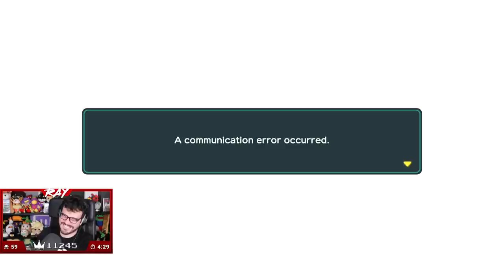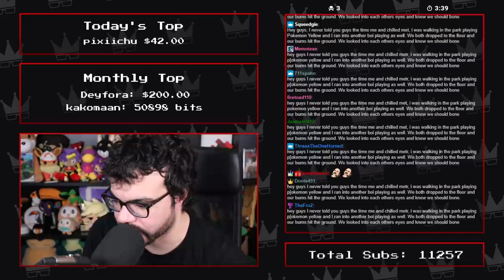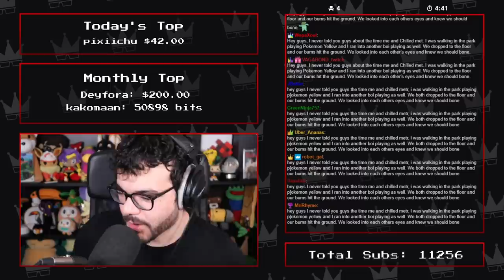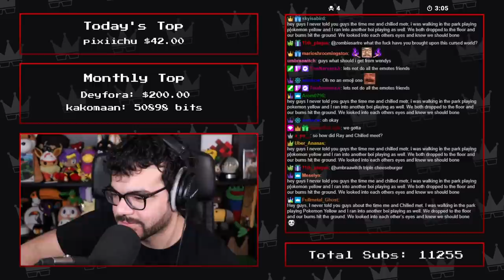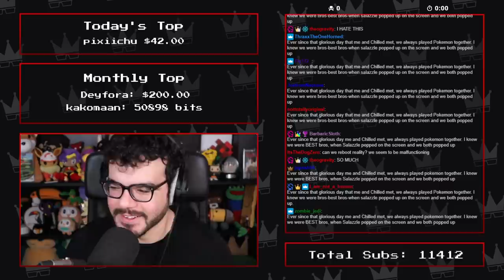Twitch Livestream | Super Mario Party w/Aplatypuss, ChilledChaos, & ZeRoyalViking Part 2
Gameplay starts at: 3:05